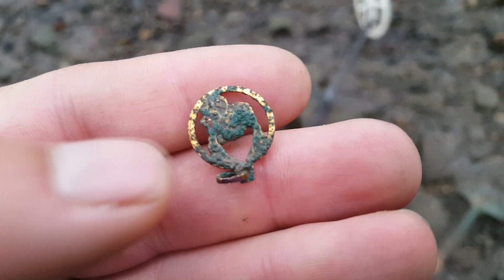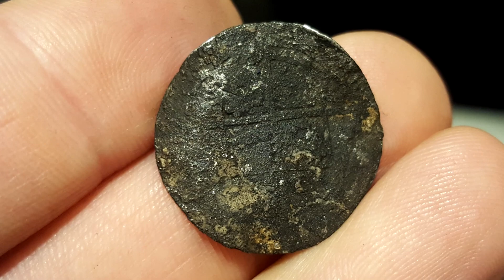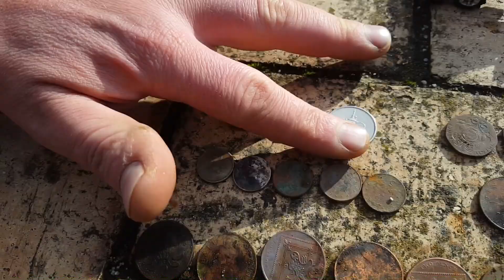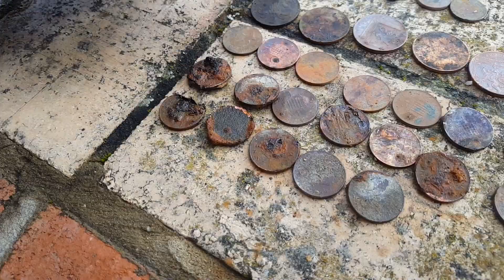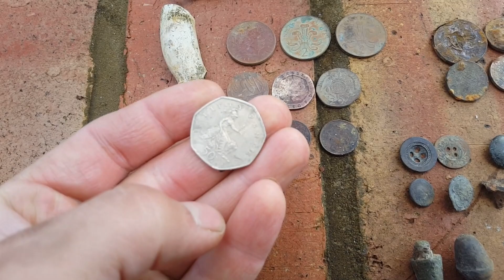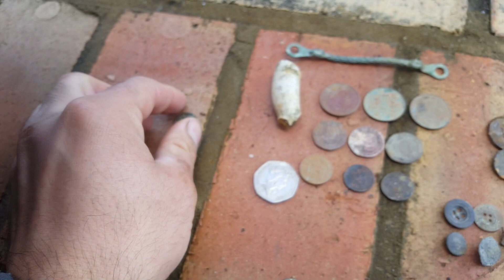Niski stan wody odsłonił stare fanty ! Odc.438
Wykrywacze z zniżką oraz fanowskie rzeczy.

bądź bezpośrednio na konto o numerze :
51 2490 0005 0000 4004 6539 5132 z dopiskiem "darowizna"